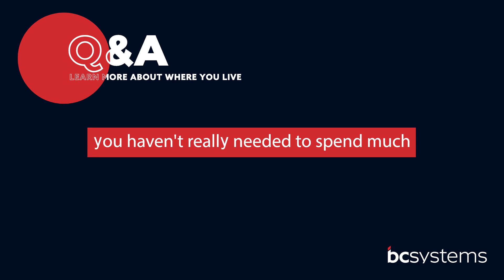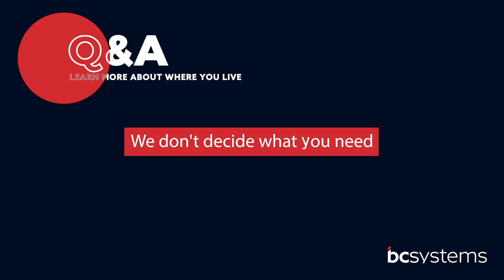Maintaining the sinking fund balance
In times of high inflation, it can become difficult to maintain the balance of the sinking fund when costs budgeted years prior are now double.

Strata Operations Manager Matthew Savage looks at maintaining the sinking fund budget.